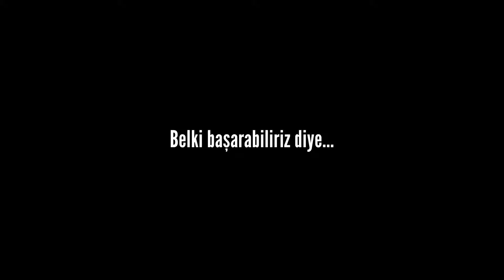Anormal Dizi, Anormal Yeni Youtube Dizisi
Proje Tasarım: Murat Gürvardar
Kurgu: Serap Sinan

Proje Hakkında:
Her yıl,
dünyada binlerce suç; Cep telefonları, güvenlik kameraları ve mobese kameraları gibi yarı profesyonel ya da
 amatör kameralarla bilerek ya da bilmeyerek kayıt altına alınıyor.

Ve bu kamera kayıtlarının çoğu, işlenen suçları aydınlığa çıkartacakken, insanlığı karanlığa gömecek kadar anormal olabiliyor...

Anormal, dünyada ilk defa olacak olan formatıyla değişen dünya düzenine tam da bu noktadan bakıyor.

Anormal dizisi, amatör kameralar aracılığı ile kayda geçen olayları tüm çıplaklığı ile seyirciyle buluşturmaya hazırlanıyor.  Yaşananların ne derece normal olduğunu sorgulamaya hazır mısınız?